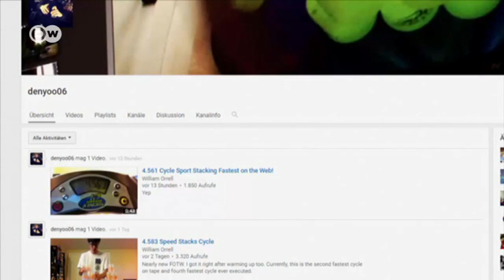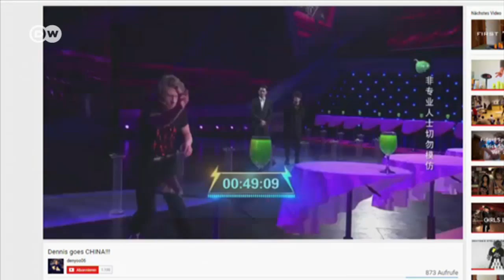Der Meister des Fidget Spinners | DW Deutsch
Dennis Schleussner zeigt spektakuläre Tricks mit dem Trend-Spielzeug Fidget Spinner, das gerade bei Jugendlichen in aller Welt beliebt ist. Dennis Schleussner ist außerdem Yo-Yo-Künstler und Weltmeister im Becherstapeln.